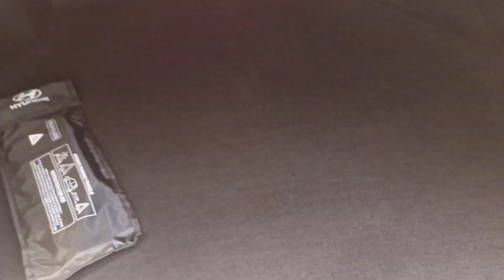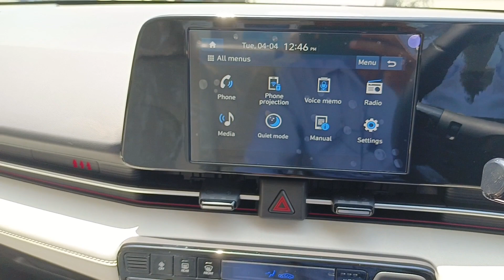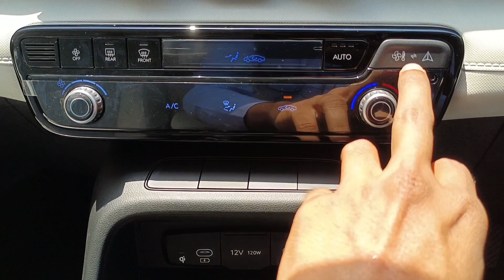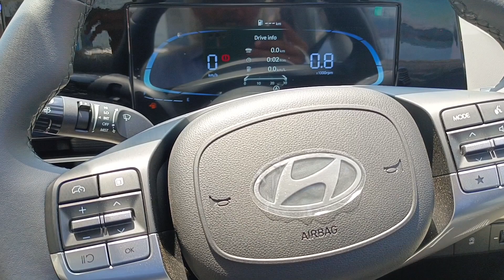New Verna SX MT 2023 Detailed Review || All detailed Review Facelift Verna 2023